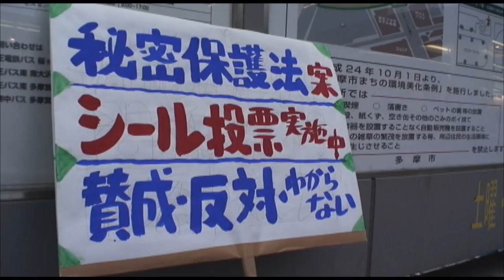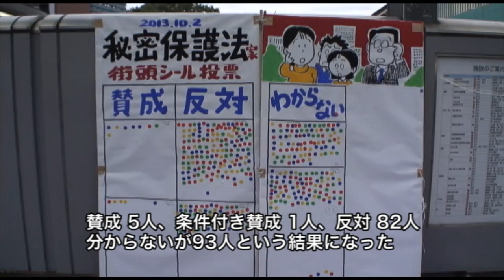「秘密保護法」シール投票で６割反対〜小学生もNO！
政府が今国会での成立を目指す「特定秘密保護法案」をめぐり、賛否を問う街頭投票が全国的に広がっている。これまでに全国48カ所で実施し、子どもからお年寄りまで2625人が投票。投票者の６割が「反対」だった。